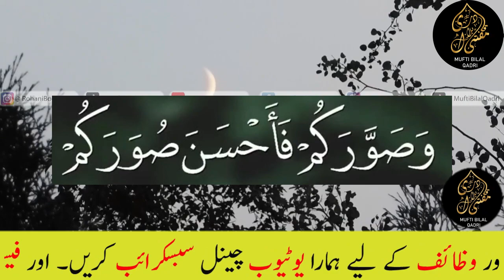Khubsurat hone ki dua | Wazifa for beauty | glowing skin | mufti bilal qadri